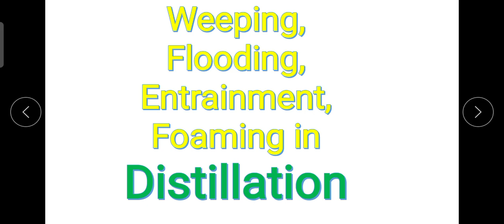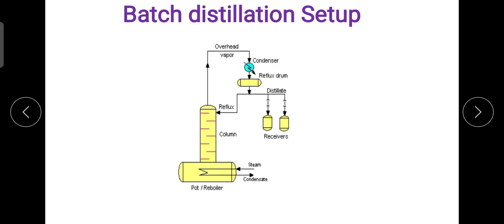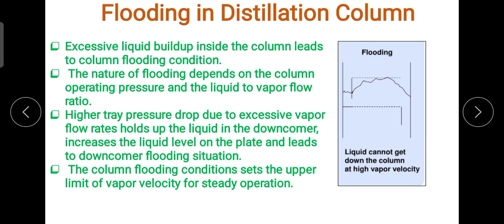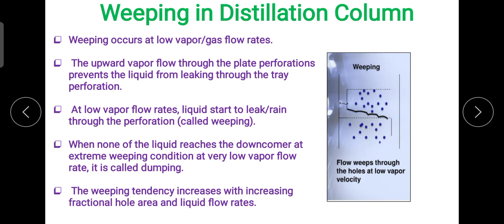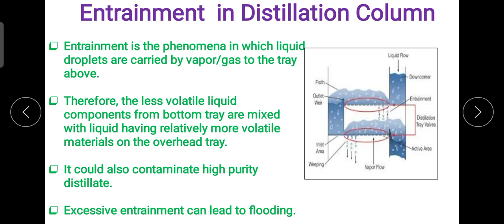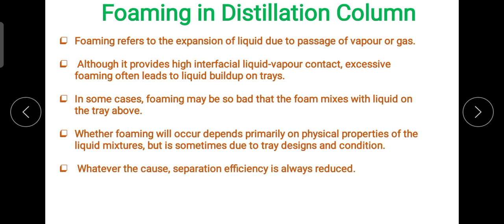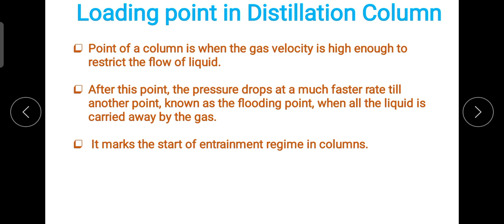Weeping , Flooding , Entrainment ,Foaming Basics in Distillation@ChemicalMahi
Friends in this lecture I have basically discussed about some important terms of distillation such as Weeping, Flooding, Entrainment and foaming.What are the basic conditions when these conditions occur and what are its impacts.